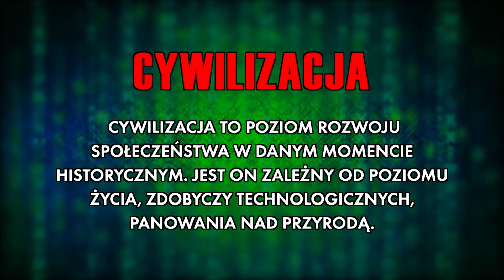Cywilizacja | Słownik Da Vinci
Jesteśmy częścią cywilizacji. Ale co to dokładnie oznacza? Poznaj znaczenie tego słowa ze "Słownikiem Da Vinci".

Nie przegap ulubionego programu! Tu sprawdź, kiedy oglądać
Pobierz aplikację Da Vinci Kids. Są tam całe odcinki, gry i quizy

Dołącz do społeczności Da Vinci!

Odkryj świat pełen możliwości z godzinami starannie dobranych programów edukacyjno - rozrywkowych w telewizji i aplikacji mobilnej! Dla dzieci w wieku 6 - 12 lat i ich rodzin - jedyna taka telewizja - to musi być Da Vinci! Odpowiadamy na pytania zadawane przez dzieci z humorem, wyobraźnią i prawdziwie edukacyjnym zacięciem. Nasze docenione przez konkursowe gremia programy poruszają wiele zagadnień: od matematyki i fizyki po historię, sztukę, przyrodę i wiele innych.

Daj się zadziwić każdego dnia - w domu i poza nim.